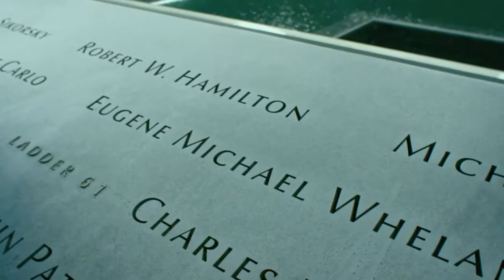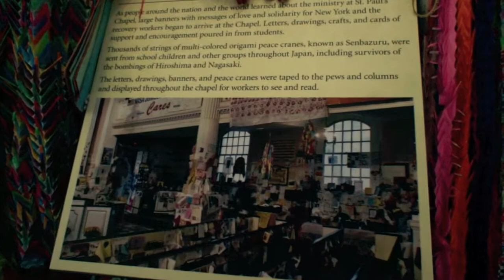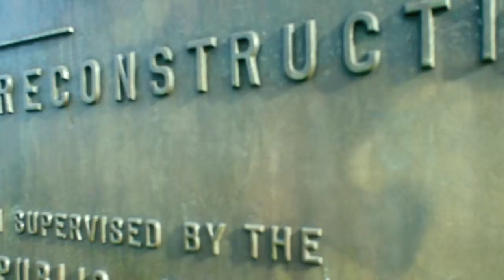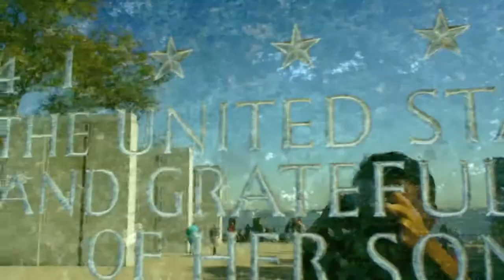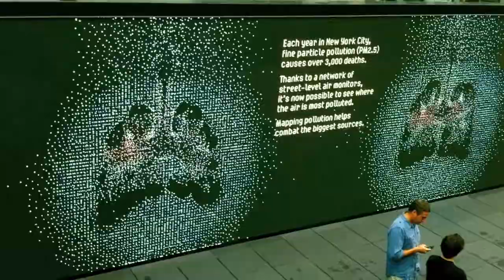New York 2011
On my second trip to NY I explored the places that I missed the first time. Big highlights: Coney Island, Brooklyn Bridge, spending time with my little cousins and the Staten Island Ferry free ride.

Song: New York I Love You But You're Bringing Me Down - LCD Soundsystem